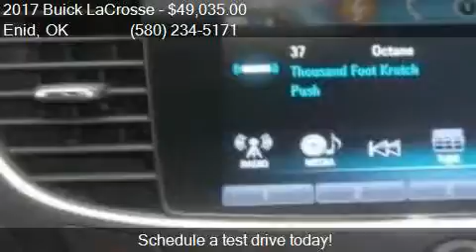2017 Buick LaCrosse Premium 4dr Sedan for sale in Enid, OK 7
This 2017 Buick LaCrosse Premium 4dr Sedan is for sale in Enid, OK 73703 at Northcutt Chevrolet Buick.

Engine: 3.6L V6
Transmission: Automatic 8-Speed
Color: White Frost Tricoat
Mileage: 0
Contact Northcutt Chevrolet Buick 3201 W OWEN K GARRIOTT RD Enid, OK 73703 to test drive this 2017 Buick LaCrosse Premium 4dr Sedan today.